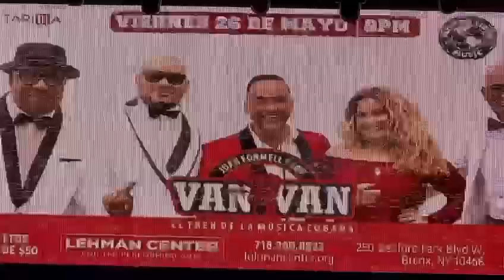Formell y LOS VAN VAN - Upcoming Concert May 26 Bronx NY 2023 !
LEHMAN CENTER For The Performing Arts & LEO TIZOL - Mundo Libre Music Presents : The Cuban Sensation-Band Returns to NYC - FORMELL & LOS VAN VAN  - " El Tren De La Musica Cubana " - In Concert ! ...FRIDAY May 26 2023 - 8:00 PM to 11:PM!!!